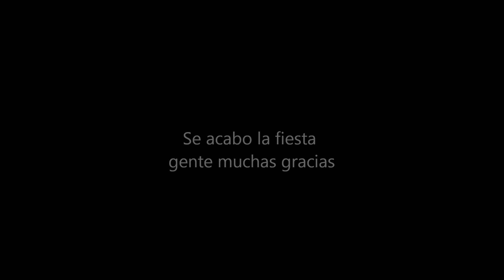Emma Y Julio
La fiesta de Julio y Emma el Domingo 15 de julio en el Atorón Sinaloa